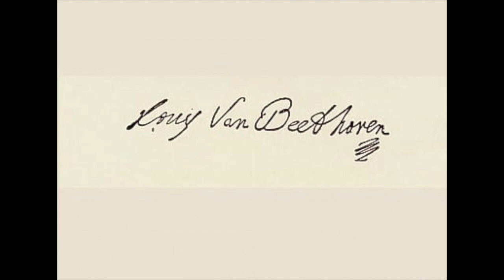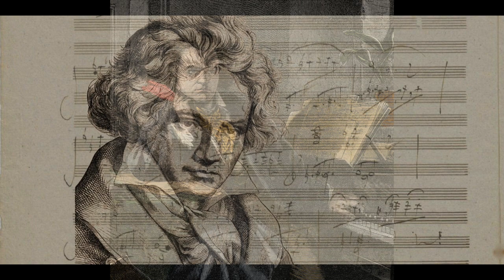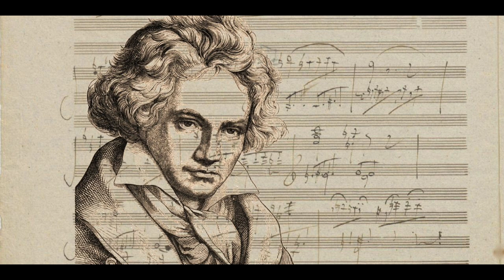Beethoven: Trio no.4 in B flat major op.11 per fortepiano, clarinetto, cello - Ensemble Cristofori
Trio no. 4 in B flat major op. 11

II      Adagio
III     Tema "Pria ch'io l'impegno" e Variazioni

Ensemble Cristofori
Sergio Delmastro, clarinetto
Enrico Contini, cello
Andrea Di renzo, fortepiano
Melide, 1999 (live concert)